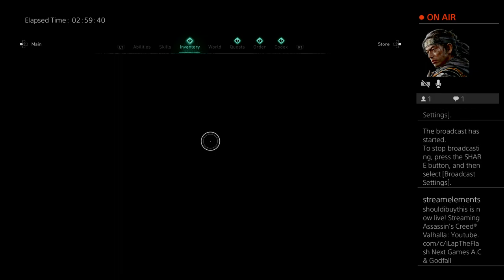Assassin's Creed Valhalla - Weapon Location - Hrafn Guard (Light Shield)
Next Games: Cyberpunk 2077, Far Cry 6, Resident Evil Village, Dragon Age 4, Gotham Knights, Dynasty Warrior 9 Empires, Sniper Ghost Warrior Contracts 2, & Outriders  *More Titles Will Be Added for 2021

All comments are welcome but I don't engage trolls. Constructive criticism is fine.
All videos posted are from Twitch and in 1080p with 6500 bitrate

If the channel grows, I'll likely post a lot more walkthroughs, tip guides and highlights.

Have a suggestion for a video on any current or up gaming game listed in NEXT GAMES (In Description): Drop a comment on any video and if I think it has potential, I'll try to upload.

I only use Twitch to upload to Youtube and don’t engage in chat but any are welcome to view.